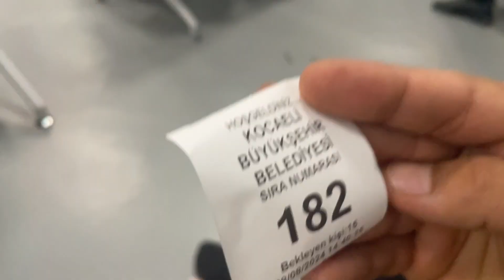Finding Projector Remote 😐| Pakistani Living in Turkey